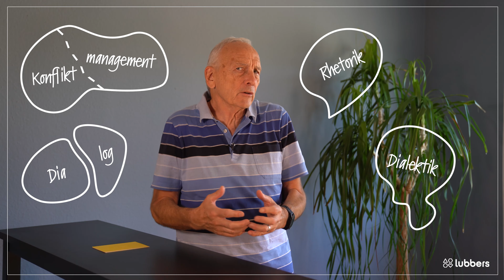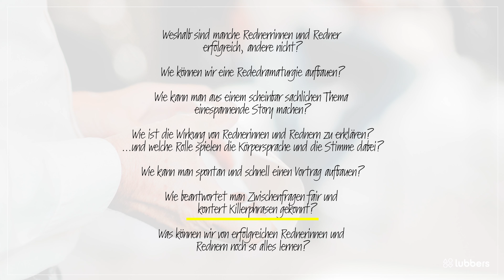Expedition Rhetorik | Folge 1.0 | Einleitung